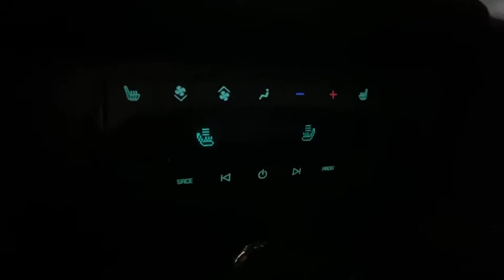2007 Chevrolet Tahoe Colorado Springs, Southern Colorado, Monument, Falcon, Pueblo, CO 21A170C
Used 2007 Chevrolet Tahoe available in Colorado Springs, Colorado. Servicing the Southern Colorado, Monument, Falcon, Pueblo, CO area.
2007 Chevrolet Tahoe LT 2007 CHEVROLET TAHOE K1500, 4 DOOR WAGON/SPORT  - Stock#: 21A170C - VIN#: 1GNFK13057R103224

Cool Rides
211 W Motor Way

Leather Seats